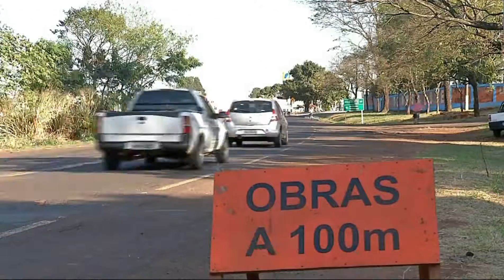Moradores comemoram início da duplicação na avenida Dom Antonio Barbosa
Caminhões e máquinas já trabalham na obra de duplicação da avenida Dom Antônio Barbosa, mais conhecida como Euler de Azevedo, que dá acesso ao Detran e à UEMS. Os moradores do entorno comemoraram os trabalhos.